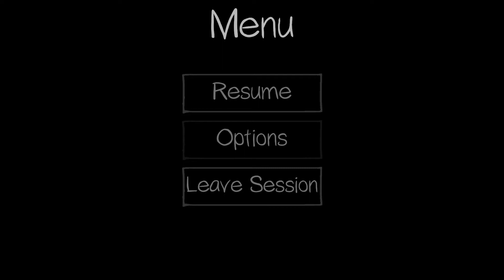Carol Anderson (Phasmophobia)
I shouldn't have said her name.